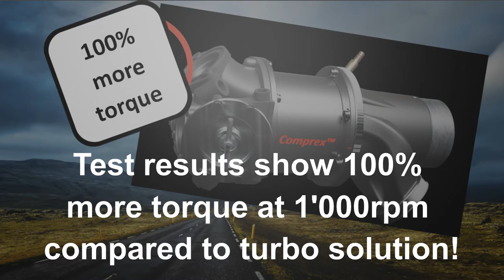100% more torque! Again, a new highlight this week.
The new Comprex™ beat the turbo solution on the test bench one week ago.
After a few small adjustments on the setting of the Comprex™, the benchmark of the turbo solution was exceeded by incredible 100% more torque (1'000rpm compared to turbo solution).
We will carry on! The Comprex™ offers even more potential.